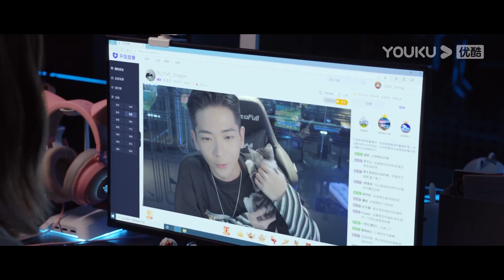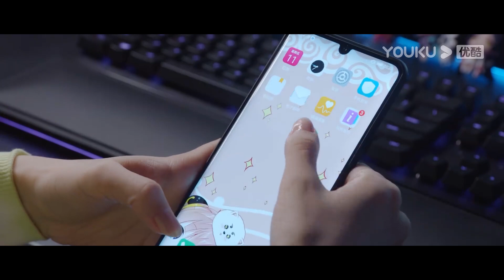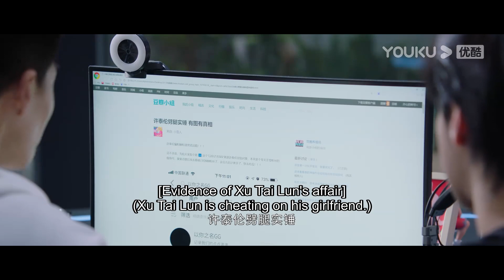吃醋狂魔！小娇妻又在看其他男人的直播，霸总忍不住了，当众表白小娇妻想做她的男友！FallingIntoYourSmile